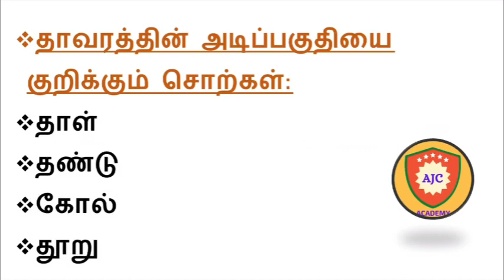Tamil Eligibility Test/Short Questions - 1/TNPSC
TNPSC

SHORT QUESTIONS

PART 1